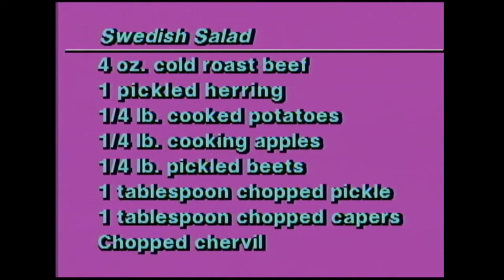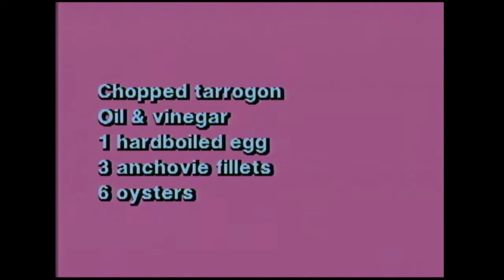Cookin' Cheap 617 - Midnight Sun Show